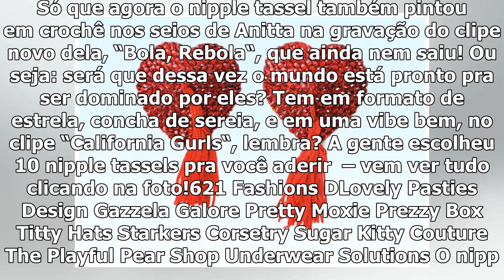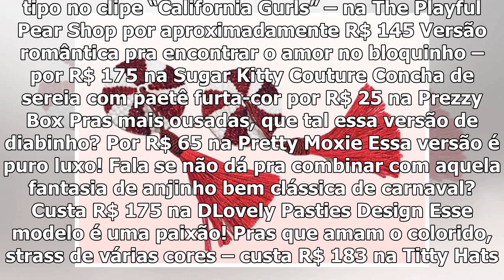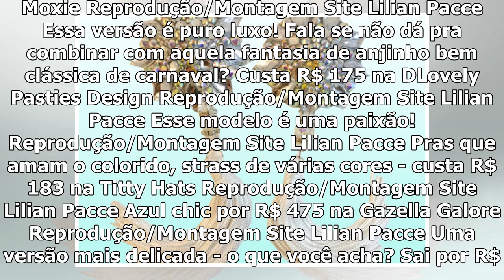A tendência do carnaval ditada por ninguém menos que... Anitta!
Reprodução/Montagem Site Lilian Pacce Próxima O nipple tassel é típico da arte burlesca, e agora est...